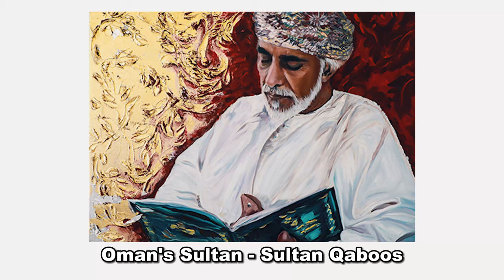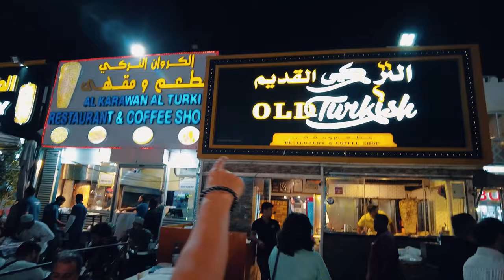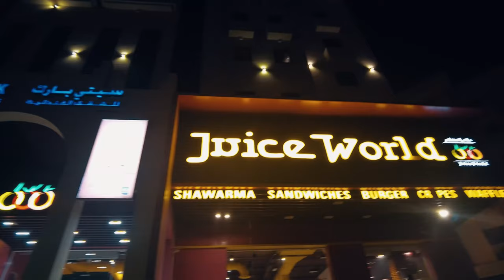Royal Opera House Muscat | Shati Water front | Games with the family | Oman Daily Vlog | Day 7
Today we got to the Royal Opera House Muscat (ROHM) 🤌🎭

Oman’s Sultan - Sultan Qaboos was a big fan of Musicals and art.  🎶🎨

He wanted to see Oman as the centre for arts in the region that’s the reason the Opera House was developed. 💯

Its development was also a part of a larger initiative to modernize Oman. 📡
An Opera house is a specialized theatre for the performance of stage operas. 🎭

An Opera is storytelling through plays, live orchestra, singing actors and extravagant costumes and sets. 🕺💃

It’s the first opera house ever to have an interactive seatback system. That lets you explore the performance in more depth through the screens at the back of the seats. 📺

And also with a push of a button, the entire interior can transform from a classical 1000-seat venue to a more intimate 850-seat concert hall. 👨‍💻

After the Royal Opera House, we go to Shati waterfall to experience a mesmerizing sunset. 🌅

I also give you an insight into how I spend time with my cousins Sai (Psycho) and Avani (Avocado) at home haha! ⚽️

We end the day at Al Moj by having a stroll by the water. 🏄‍♂️

That is all from Day 7, I’ll see you tomorrow for Day 8 from WADI SHAB! 🤩